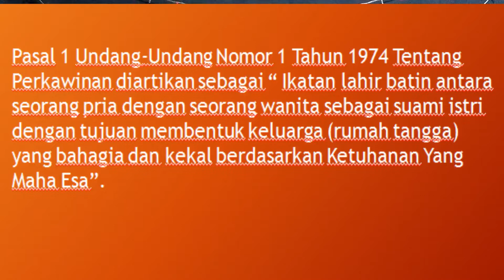Konsep Pernikahan Sejenis, beda agama, kawin kontrak, dan poligami dalam kajian UU No 1 thn 1974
Bagaimana sih Indonesia memandang tentang hal berikut ini :
1. Pernikahan Sejenis
2. Pernikahan Beda Agama
3. Pernikahan Kontrak atau Nikah Mut'ah
4. Konsep Poligami